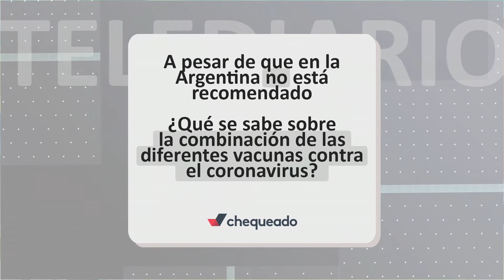COVID: COMBINACIÓN DE VACUNAS ¿QUÉ PASA EN ARGENTINA?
Hasta el momento, hay 3 vacunas disponibles en la Argentina: la Sputnik V,
la Covishield y la desarrollada por Sinopharm. Ahora bien, ¿Qué pasa con la
combinación de las vacunas, se pueden colocar de laboratorios diferentes?
Según los datos hasta el momento, las diferentes vacunas no son intercambiables.
Dialogamos sobre el tema con MANUEL TARRICONE PERIODISTA DE CHEQUEADO. ENCONTRA
Y TAMBIÉN EN FACEBOOK E
INSTAGRAM COMO: @CHEQUEADO.